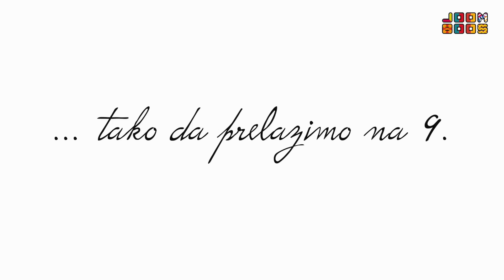Marija Žeželj: Stvari koje niste znali o meni | VideoStar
Možda ste mislili da ste znali sve o najpoznatijoj srpskoj vlogerici Mariji Žeželj, ali smo sigurni da ćete u ovih 10 stvari pronaći nešto što još niste znali.

Prijavi se i ti na Videostar i postani nova YouTube zvijezda